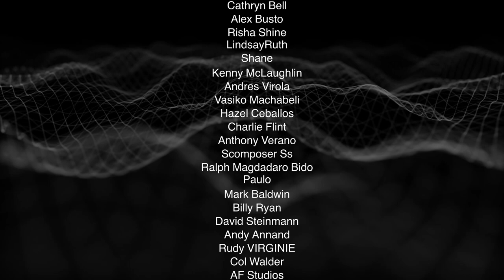Full Interview | Tara Fitzgerald, star of our short film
Join us as we catch up with Tara Fitzgerald in an interview recorded straight after rehearsals in London last year for our community-funded short film, Activities of Daily Living, a film created by the community and FOR the creative community.

There is still (until Feb 12th!) a chance to be part of this project and be one of three composers that will feature on the official release of the film and go to festivals.

WE HOPE YOU WILL TAKE PART!

Thanks to our backers and supporters - without you none of this exciting stuff could happen!